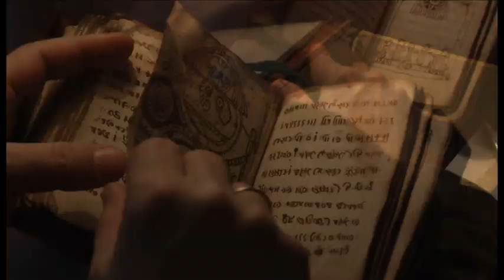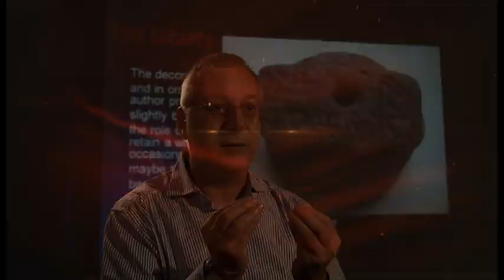Niascharian - Sa Renastem !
Trailer - Niascharian (un documentar despre prima scriere din lume)